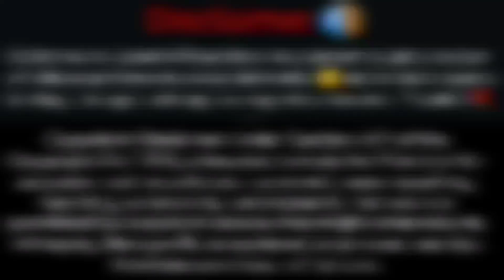stay strong 💖, yeh sab to chalta hi rahay ga 🤷, dilber, Naina, Salma, reaction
‎@nainaakbar5248  Sachi main🤰hai, or kitnay proofs chahiyay🤨, Salma bhi to Sachi thi na🤭, reaction
‎@hajighulammuhammad-mf8qz   beti to ‎@sitarayaseensana   bhi hai na🤔 ‎@dilberyaseen  daihan rakhna
‎@salmayaseenvlogs  Y old pic🤔, new celebration kiu Nahi show Kari🤨, ‎@sitarayaseensana  , reaction
Dilber Salma ko laga hai gold TEEKA 🤫, chachu ne dikhai Ammi ki mothers day celebration🎊, reaction
Salma n diya Ammi ko mother's day 🎁, celebration dikha nahi sakti samjha karo😲, reaction
reaction lelo📣 sitarayaseen ‎@salmayaseenvlogs  ‎@nainaakbar5248  ‎@dilberyaseen  ‎@shahrukhajmal
Naina ki pregnancy pr rubina ka reaction🙄, mother's day pr rubina ka dilber k liye stand😱, reaction
Naina ko dilber n piyar se samjha diya🤩, sitara & Salma SULAH, Najma omer k daihan karain, reaction
Naina thug lain ge🥺, salmaa baji please bacha lo😥, Sitara ghalti ho gyi muaf kr do😭, reaction
Naina n Sab SUCH Bata diya 😲, ‎@MaryamFRK  2 voices kis ki Hain🤔, Shahrukh ka reaction, reaction
Naina ka SASTA reaction🤐, salmaa jaisi Hain waise hi rahenge🥴, chachu & Ammi is back🤗, reaction
Naina r u seriously🤰❓, Mastani ne Dilber ko tapka diya😱, rubina dukhi, Salma ka Content🤔, reaction
Najma n Abbu ko naraz kr dia🥺, Salman s SULAH🤝, Chachu no more vlogging😱, dilber ki warni*g,
‎@sitarayaseensana  best Vlogging 😍 keep it up dear 💗, @sitarakaasaman
‎@nainaakbar5248  going to be Mom*y🙈, is it real❓ ‎@nainakirubinameer9569  , Salma, reaction
Kuch sawal khud se bhi pooch lain 🤔🤨, ‎@AzamSagar  ‎@nainaakbar5248

professor Azam Sagar
pak village insider
Shahrukh ajmal reaction
naina akbar live

dilber yaseen family vlog
dilber yaseen new blo
dilber yaseen new video
sitara yaseen mother
dilber yaseen today vlog
dilber yaseen
sitara yaseen ammi
Asghar urgent live
raees asghar urgent live
Desi dose by Zahid Khan
sameera Aziz
Desi dose Case update
Waiter n Salma ko kiya Kaha😱, Kahan SE Aya hai ye Abaya😱, Kon laya hai ye Abaya 🤔, reactions
Natasha Waqas channel
Natasha Waqas New channel
Natasha Waqas channel update
sitara yaseen case update
sitara yaseen new video today
Sitara yasin new block
choti baji
ejaz shahh
naina ki rubina
muslimah roshan
‎@sitarayaseensana  Best vlogger award🏆, mujhe bhi saans lainay do🙏‎@mustafasajidvlogs  , jawahir reactions
Sitara Yaseen Best vlogger award
sitara yaseen supporters
sitara yaseen mother
sitara yaseen mother Saudia kiun Nahin pohonchiin
Sitara Ka Aasman
sameera Aziz live
Mustafa sajid
sitara yaseen husband channel
Salma yaseen new video today
naina akbar New video today
naina ki rubina meer
Salma yaseen vlog
sitara yaseen sister channel
sitara yaseen family vlog
Salma yaseen daily vlogs
Salma yaseen new vlog
son of yaseen vlog
naina akbar vlogs
naina akbar new vlog
dilber yaseen

Review content not to hurt anyone's feelings.

jawahir reactions| sitara yaseen vlogs| Salma yaseen vlog| raees asghar vlog|  raees asghar videos| community| live | reaction videos| Jazib Zindagi| Nosheen Multani| Maryam Fahad| naina akbar vlogs| anoshay nadeem| naina ki rubina meer| Ali fatima dd| Deepika ki duniya| Saba Ibrahim

jawahir reactions| Shoaib javeria| Shoaib Ibrahim| maaz safdar| badla brothers| sana's bucket| memoona muslimah| Farooq yaseen| haji ghulam Muhammad| sitara yaseen chachu|